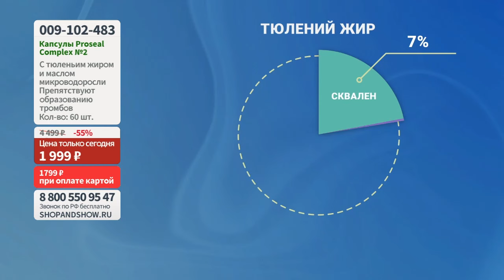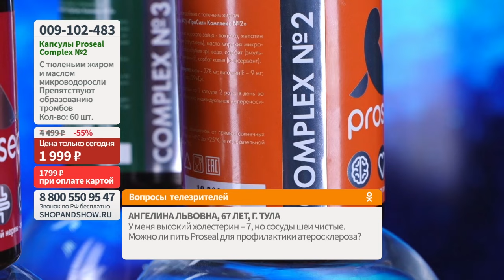Proseal Complex №2 для сердца и сосудов. Shop & Show (Здоровье)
[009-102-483] Proseal Complex №2 для сердца и сосудов, с тюленьим жиром и маслом микроводоросли, капсулы (60 шт.) (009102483)